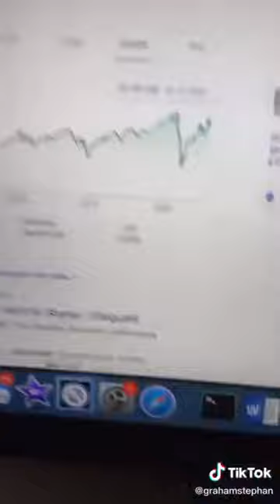The Best Index Fund by Graham Stephan